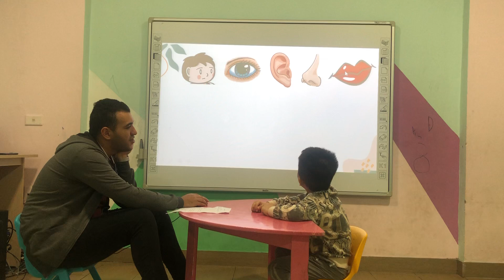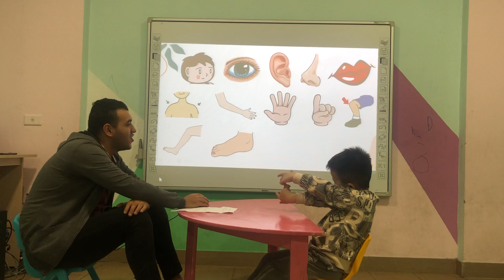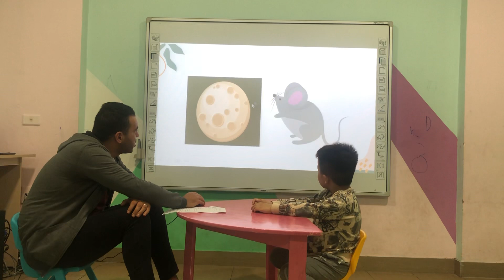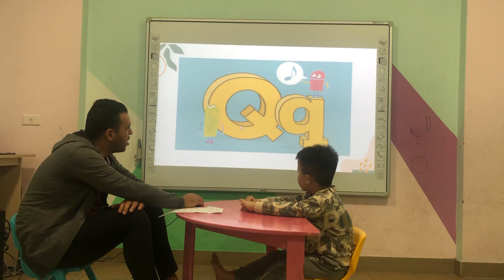ngày 18 tháng 3, 2021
Kai - sun 5 - speaking test A3 (17/3/2021)